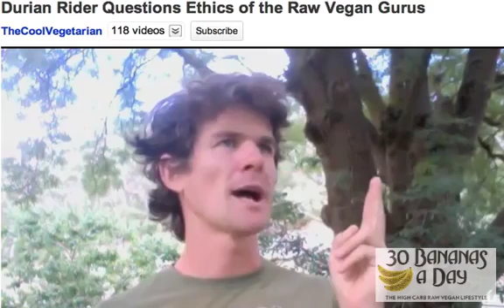DURIANRIDER INTERVIEW Q & A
Source publish date: 2011 Nov 23